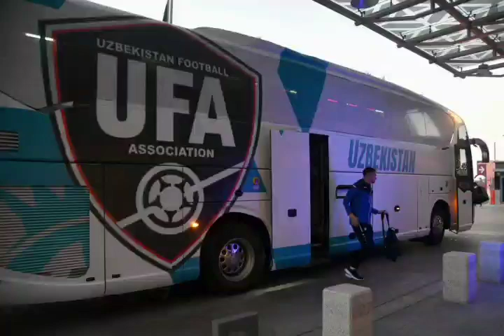O‘zbekiston MTJning AQSH va Meksikaga qarshi o‘rtoqlik o‘yinlari uchun tarkibi e‘lon qilindi